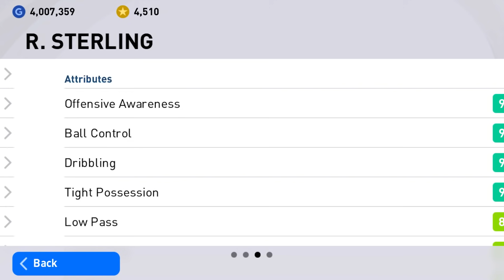NEW FEATURED 😱😱 PACK OPENING!! PES2021 MOBILE